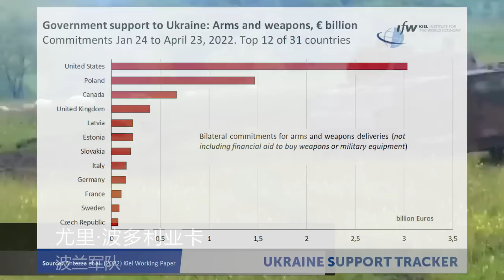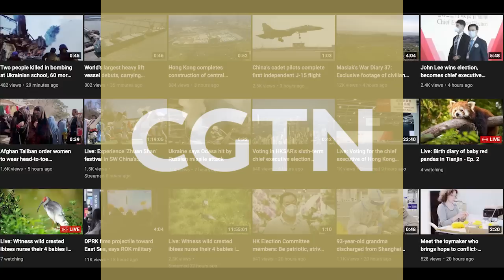Fake news w Chinach: Agresywna Polska zaatakowała Rosję! Trwa wojna! Przejmujemy zachodnią Ukrainę